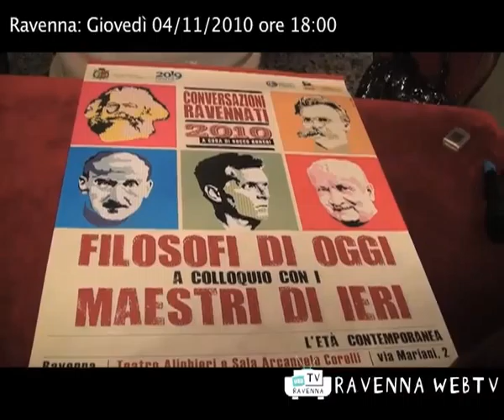Incontri e Conferenze 04/11/2010 ore 18